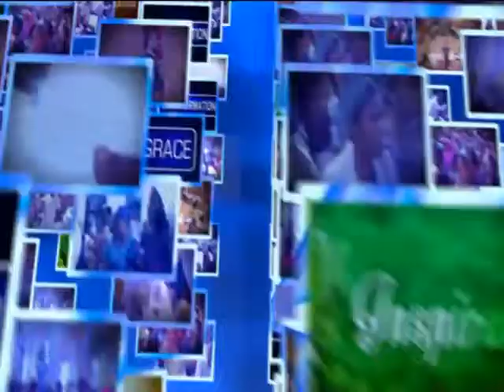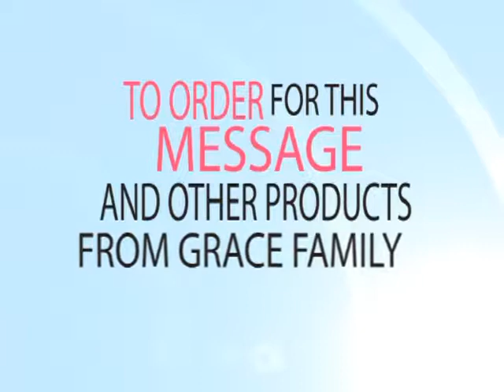THE FATHER'S LOVE PT 2